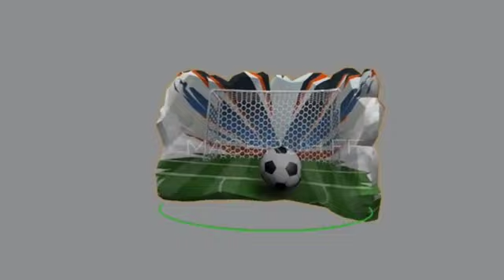headshot rate and new mode